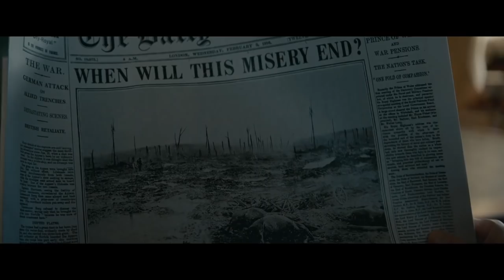The King's Man Featurette - Legacy Special Look (2021) | Movieclips Trailers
Check out the official The King's Man Featurette starring Ralph Fiennes!

Starring: Ralph Fiennes, Gemma Arterton, Harris Dickinson, Aaron Taylor-Johnson, Djimon Hounsou
Synopsis:  As a collection of history's worst tyrants and criminal masterminds gather to plot a war to wipe out millions, one man must race against time to stop them.